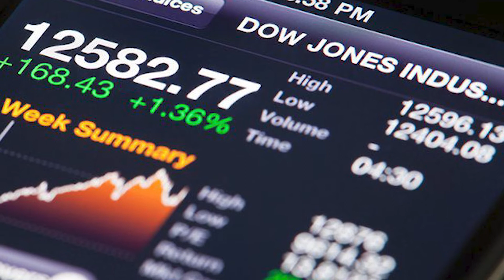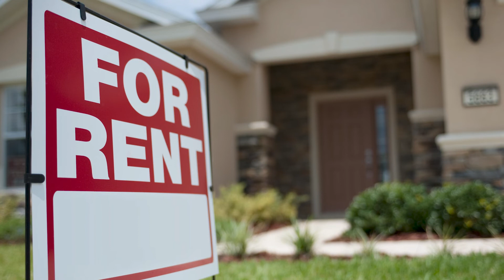Oprah's SECRETS to Becoming a Billionaire!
Hello there, and welcome to RichBounce! Oprah Winfrey is one of the most successful female talk show hosts of all time! However, her journey surely didn't come easy! So in today's video, we will get to know more about her success story and her secrets to becoming a billionaire.